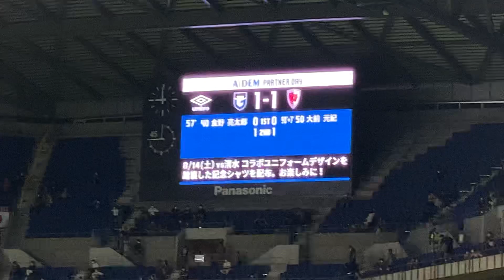大前 元紀PKゴール‼️